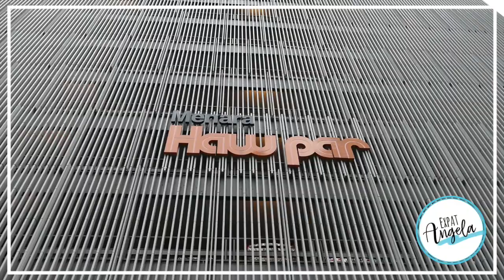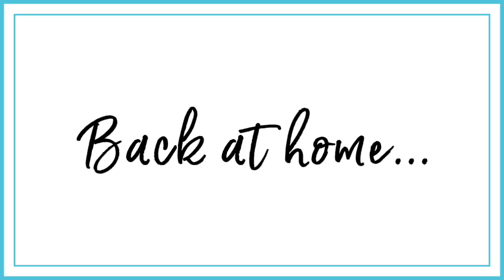Kuala Lumpur | The Bean Belt for DEGAYO Coffee + Peanut Butter Toast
Kuala Lumpur is a fabulous city for anyone who appreciates cool cafés and good coffee!  DEGAYO is my favourite Malaysian coffee and until recently the only place I knew where to buy it was in Penang.  Now I've found it just around the corner ... at The Bean Belt in KLCC (right by KL Tower).  This daytime-only / weekdays-only eatery is a great spot for digital nomads because of its cool "perfect for people-watching" workbench seating that opens up onto Jalan Sultan Ismail.

The Bean Belt serves yummy pastries, healthy salads and sandwiches, and even Malaysian-fusion quiches.  They have a really fun menu of brunch items and the tastiest banana / honey / peanut butter toast in town, too!  Seriously, it took me back home to California in just one bite :-)  And of course they serve the BEST coffee in Malaysia because they only serve DEGAYO Coffee, including hand-poured, which is what I drink at home.

You can buy 200 gram bags of the actual founder's blend of DEGAYO for 35 Ringgits and 500 gram bags are only 65 Ringgits, which is the lowest price for DEGAYO I've found in Malaysia.

Connect With The Bean Belt

- Everything you want to know is on their Facebook page, be sure to follow them for a constant stream of coffee and pastry shots

If you're heading to them on public transport, here's how to go:

- Monorail exit at Bukit Nanas Station, walk toward KL Tower

- LRT exit at Dang Wangi Station, walk toward KL Tower

XOXO ~ Angela

- Selfie moments:shot on my iPhone using a leather and gold MOMAX Selfie Pro stick